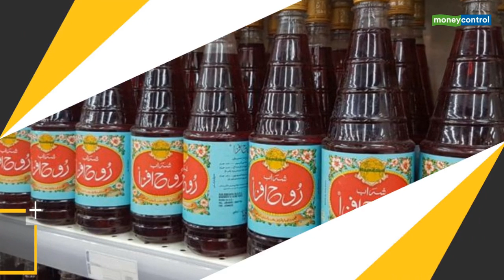Rooh Afza News: Why Hamdard's Rooh Afza has gone missing from shelves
Why Hamdard's Rooh Afza has gone missing from shelves

Speculations about the family rift are abuzz even as makers claim shortage of herbal ingredients as reason.

Popular household drink Rooh Afza has gone missing from Indian store shelves at a time when soaring temperatures spruce up demand for the rose-flavoured sharbat. While reports blame the supply shortages on a family rift, the company has dismissed the theory.

Hamdard Laboratories (India), the manufacturer of Rooh Afza, had stopped production of the drink in November last year citing the shortage of crucial herbal ingredients, the Economic Times reported.

Update: Rooh Afza back in stores as Hamdard resumes production

The shortage has affected many, with many taking to Twitter to rue its absence during the Muslim fasting month of Ramzan, in which Rooh Afza is considered a staple at the Iftaar (when the day-long Ramzan fast is broken). Sales of Rooh Afza grow 25 percent during the month.

RELATED NEWS
Muthoot Mutual Fund in process to get final approval; Rajiv Shastri joins as CEO
Political Bazaar | All eyes on Phase 7
Allahabad Bank cuts lending rate by 5 bps
Instead, the Indian market has been flooded by Rooh Afza manufactured by Hamdard Pakistan and brought in by importers, a bottle of which costs a steep Rs 350, compared to Rs 135 for the Indian version.

Hamdard Pakistan, which does not officially export to India, has offered to export the required quantities for the Ramzan period, an NDTV report said.

Speculations about a family feud between Hamdard founder Hakeem Hafiz Abdul Majeed’s great-grandson Abdul Majeed and Abdul Majeed’s cousin Hammad Ahmed persist, as the former has filed a case against the latter, ET reported.

But Mansoor Ali, chief sales and marketing officer at Hamdard termed these as “baseless rumours” reiterating that “unforeseen shortage” of their commonly used ingredients is the reason.

The ET report quoted Ali as saying: “We are facing supply constraints of certain herbal ingredients. We hope to fix the demand-supply gap within a week.”

Rooh Afza, which in Urdu means 'something that refreshes the soul' was created in 1908 by Hakim Hafiz Abdul Majeed, as a herbal option to beat the Delhi heat, the NDTV report added.

Using herbs and syrups from traditional Unani medicine, it was originally introduced as a medicine to counter heat strokes, reduce palpitation and prevent water loss.

The product was turned into a drink a few decades later.

The partition brought another turn, as most of the family travelled to Pakistan and only Hakeem Abdul Hameed, and his two sons stayed. With Hakeem Abdul Hameed in India and his younger brother Hakim Mohammad Said in Pakistan, they continued the business in both countries.

Hamdard also has presence in Bangladesh.